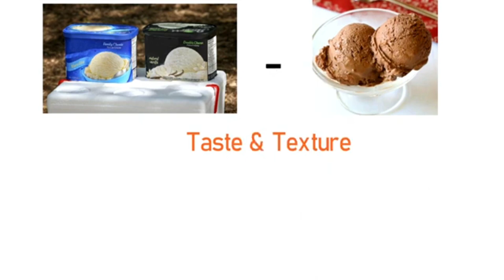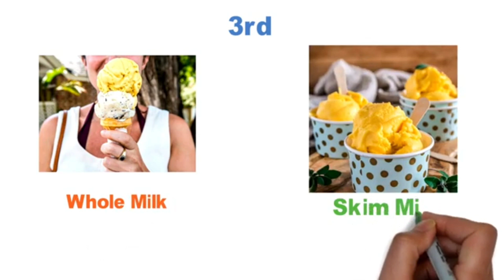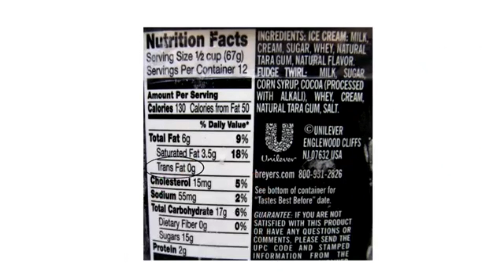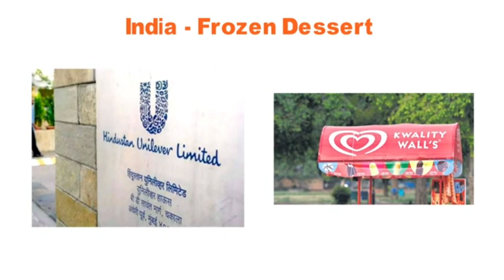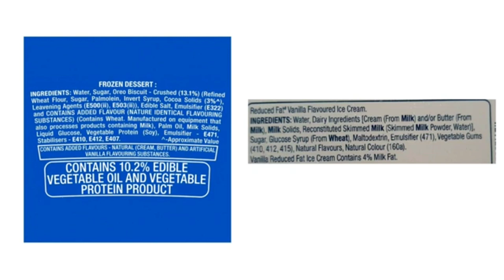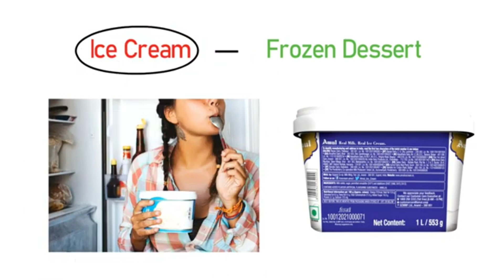Are you eating Icecream or Palm oil....!!!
Are you eating Ice cream or Palm Oil...!!!